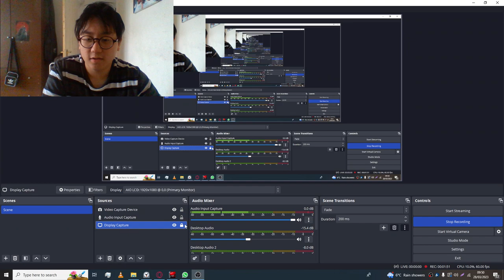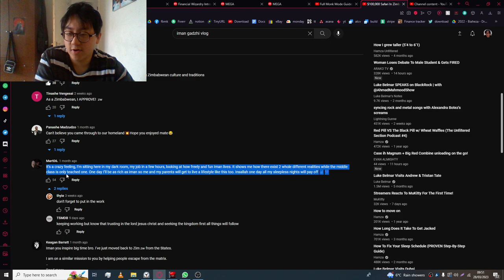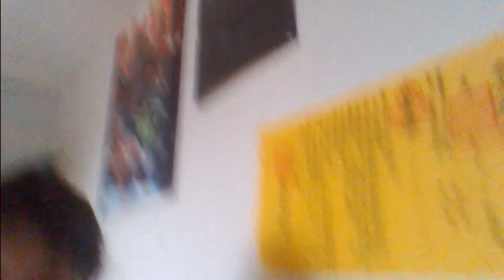Iman Gadzhi Is Disgustingly Inspiring